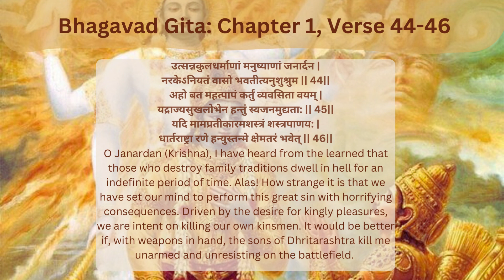Bhagavad Gita Chapter 1, Verse 44 to 46 Arjuna's anxiety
In the Bhagavad Gita, Chapter 1, Verses 44 to 46, the scene is set on the battlefield of Kurukshetra, where the great warrior Arjuna is filled with doubt and compassion as he prepares to engage in the fierce battle against his own relatives and beloved ones. Here is a description of these verses:

Verse 44:
"Duryodhana said: Here in this army are many heroic bowmen equal in fighting skills to Bhima and Arjuna: great fighters like Yuyudhana, Virata, and Drupada."

In this verse, Duryodhana, who is on the opposing side, confidently highlights the strength and skill of his own warriors. He mentions prominent figures such as Yuyudhana (Satyaki), Virata, and Drupada, emphasizing that they are equal to the mighty warriors Bhima and Arjuna.

Verse 45:
"There are also great heroes like Dhrishtaketu, Chekitana, and the brave king of Kashi, as well as Purujit, Kuntibhoja, and Shaibya."

Continuing his description of the opposing army, Duryodhana lists more notable warriors, including Dhrishtaketu, Chekitana, the valiant king of Kashi, Purujit, Kuntibhoja, and Shaibya. He wants to demonstrate that his forces possess great heroes and formidable fighters.

Verse 46:
"There are the mighty Yudhamanyu, the very powerful Uttamaujas, the son of Subhadra, and the sons of Draupadi. All of them are great warriors."

In this verse, Duryodhana mentions several notable warriors on the Pandava side, including Yudhamanyu, Uttamaujas, Abhimanyu (the son of Subhadra), and the sons of Draupadi. He acknowledges their formidable skills and valor, highlighting that they are all great warriors.

These verses serve to portray the strength and prowess of both sides in the impending battle. Duryodhana's intention is to boost the morale of his own army while highlighting the formidable warriors on the side of the Pandavas. This sets the stage for the subsequent teachings of Lord Krishna, who will guide and inspire Arjuna to overcome his doubts and fulfill his righteous duty as a warrior.